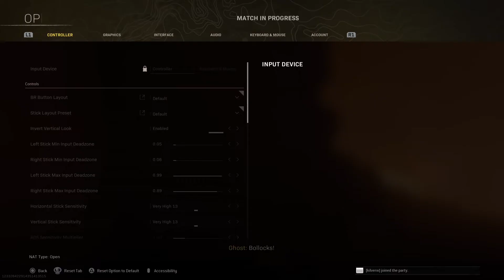Dropped the hammer on Stukawaki, DV and Exzacht: Call of Duty Warzone Last stand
I ruin Stukawaki, DV, Braalik and Exzachts 78-kill win. I got killed 3-times by this squad and have the last laugh.